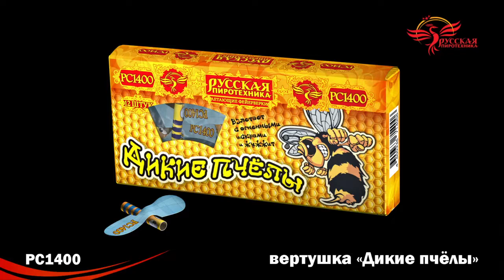РС1400 Дикие пчёлы, летающий фейерверк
Специализированный магазин пиротехники "Дядя Гриша"
г. Смоленск